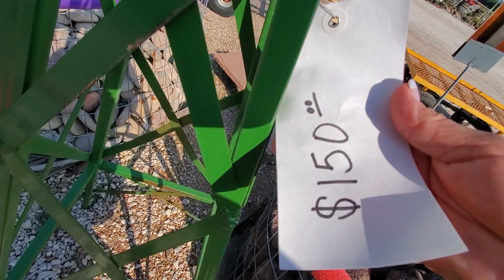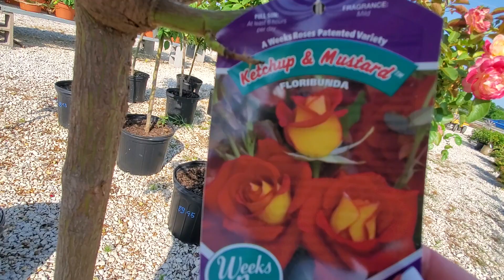Donath's Garden (1)